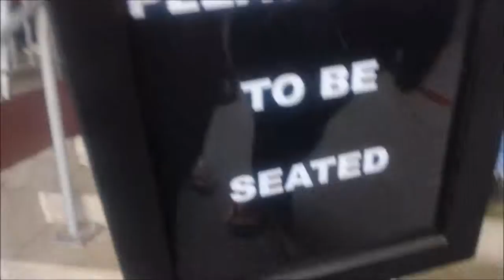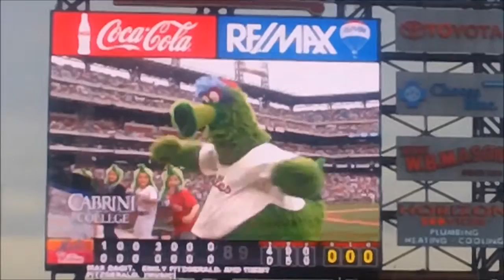PHILLIES!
fun day! :D